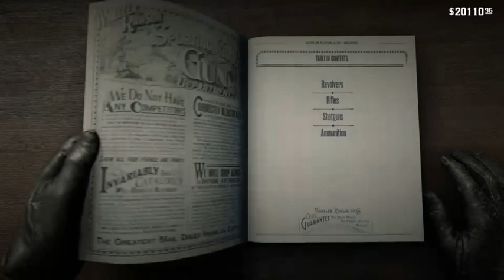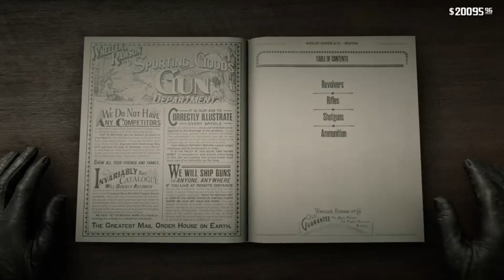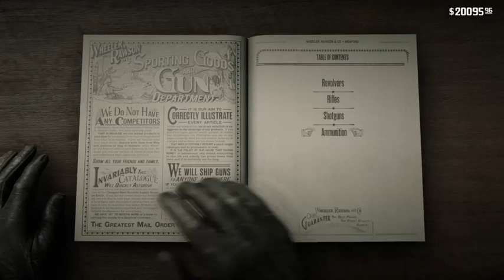Playing RDR2...badly. Never try to do the right thing in Strawberry.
helping old limpdick, and ending up in the shitter myself -- Watch live